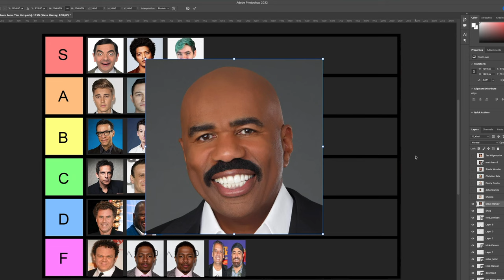The time Steve Harvey joined the drumline